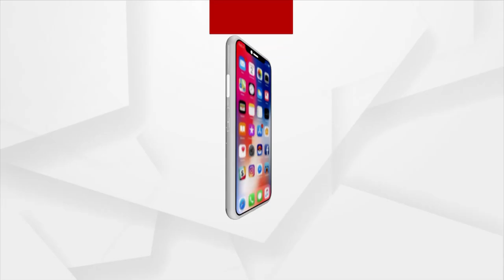ଆଇନସେବା ପ୍ରାଧିକରଣର ଉଦଘାଟନୀ ଅଧିବେଶନ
ଆଜି ପ୍ରଥମ ସର୍ବଭାରତୀୟ ଜିଲ୍ଲା ଆଇନସେବା ପ୍ରାଧିକରଣର ଉଦଘାଟନୀ । ବିଜ୍ଞାନ ଭବନରେ ଅଧିବେଶନକୁ ସମ୍ବୋଧିତ କରିବେ ପ୍ରଧାନମନ୍ତ୍ରୀ ।